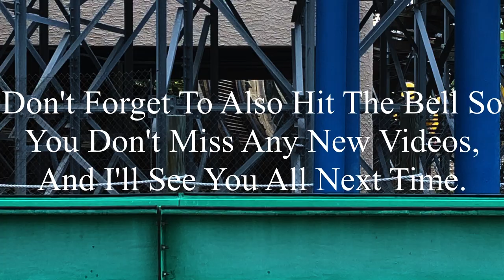Joker Carnival Of Chaos Construction Update 6-5-2024: Massive Crane and Parts in Ride Area